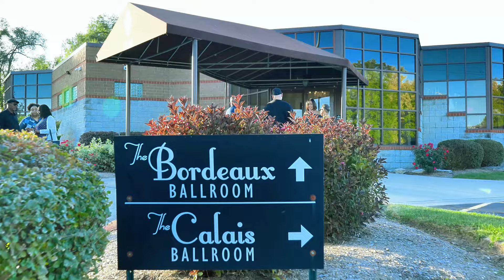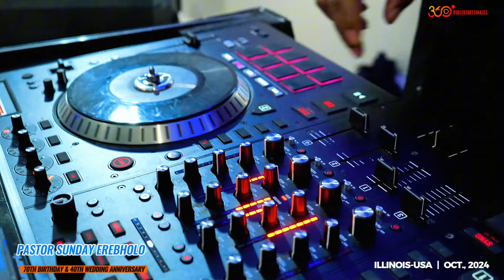PASTOR EREBHOLO 70TH BIRTHDAY AND 40TH WEDDING ANNIVERSARY | UNITED STATES OF AMERICA